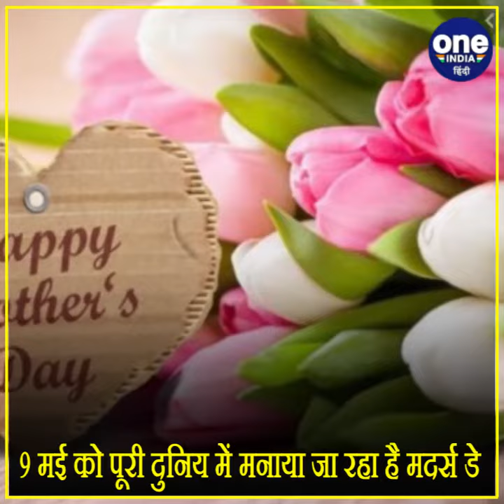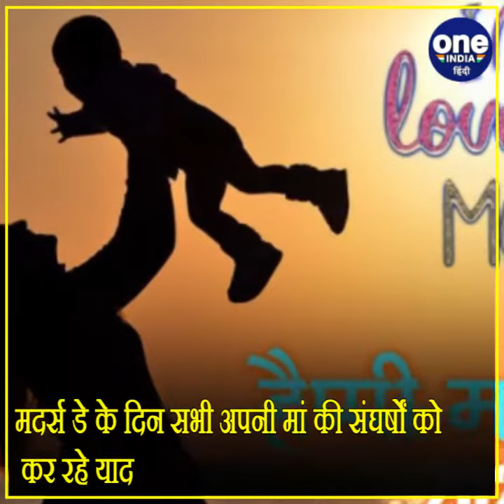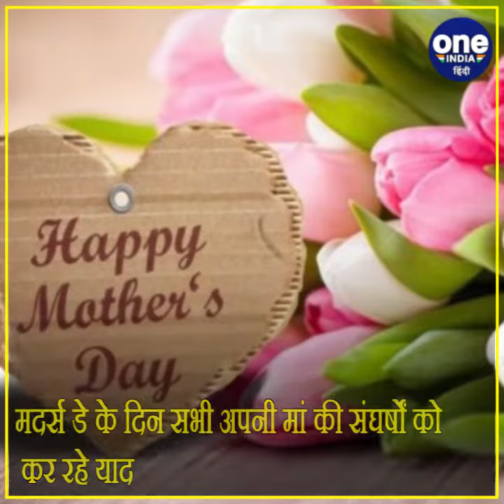Happy Mother’s Day: एक क्लिक में जानिए हर साल 9 मई को ही क्यों मनाया जाता है मदर्स डे ?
मदर्स डे की आपने तमाम कहानियां पढ़ी होंगी... जाना होगा कि इस दिन की शुरुआत कैसे हुई? कैसे यह दिन मांओं को समर्पित किया गया? कैसे इस दिन को उनके त्याग के लिए यादगार बनाया गया?